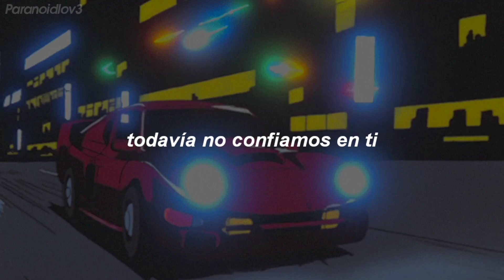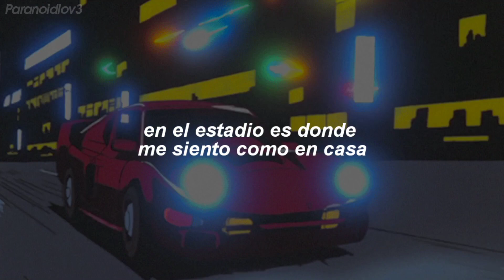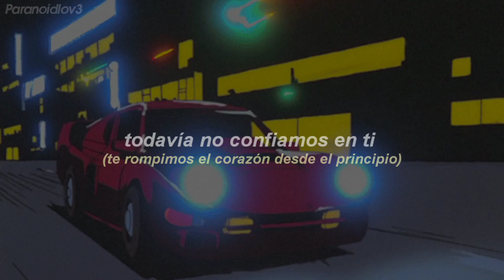Metro Boomin & Future ft. The Weeknd || We Still Don't Trust You (sub.español)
Producida por: Metro Boomin, Peter Lee Johnson & Mike Dean.

"We Still Don't Trust You" da la introducción al segundo álbum colaboración entre Future y Metro Boomin contando con la participación de The Weeknd.